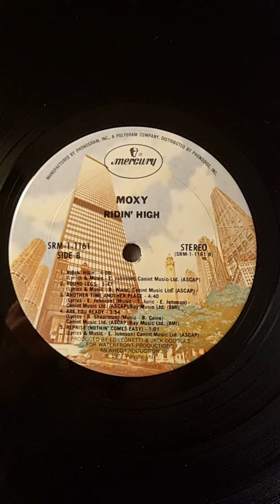Moxy - Ridin' High (1977) (Vinyl)